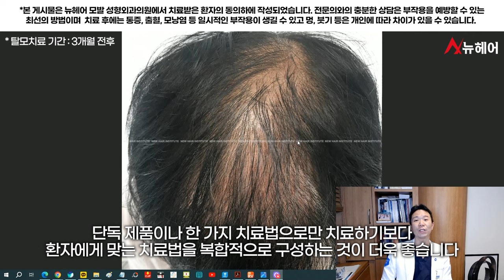탈모약 부작용 있을 때 치료하는 법ㅣ뉴헤어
정수리 탈모나 가르마 탈모가 심하지만
탈모약 부작용으로 인해 약을 드실 수 없는 분은 어떻게 치료를 진행하는지 말씀드리겠습니다.